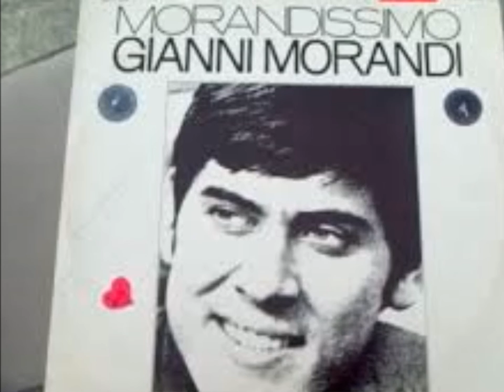CLASICAS DEL AMOR 315 GIANNI MORANDI - MI GUITARRA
¨. si no tengo mi guitarra moriré. ¨Espectacular interpretación de un superclásico de la balada